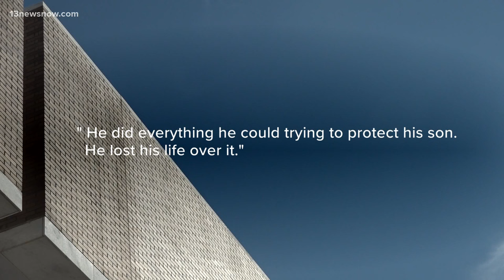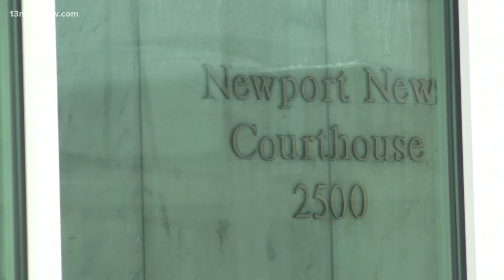Former Newport News police officer sentenced to prison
A police officer is about to spend years in prison, convicted of killing a man. On Friday a Newport News judge sentenced Albin Pearson for manslaughter. Pearson was convicted of shooting and killing Henry Berry at Berry's home in 2019. Anne Sparaco was in court for the sentencing.